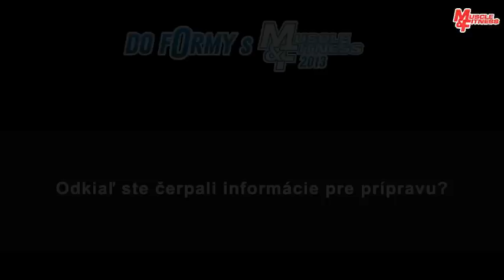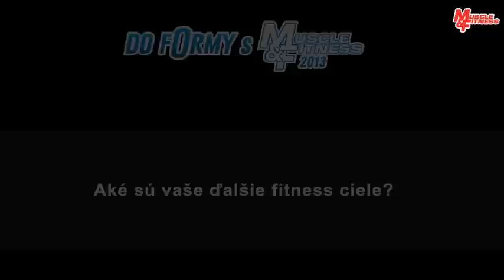DO FORMY S M&F 2013: Juraj Gombaský